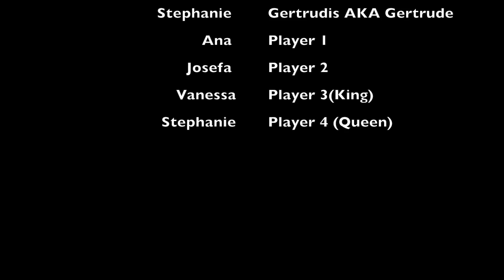Taking over Denmark. **SCARY MURDERS, NOT CLICKBAIT**